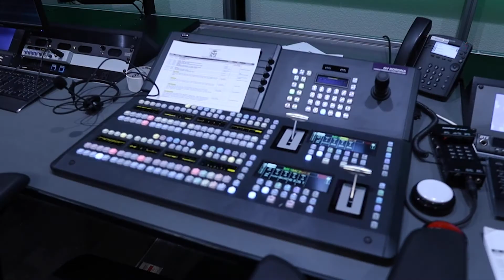Behind the Scenes at Ramvision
Madeline Davis takes a closer look at what goes on at Ramsvision for CSU Athletics.